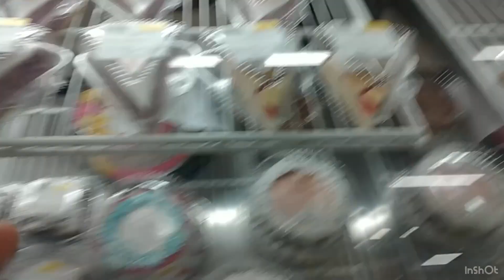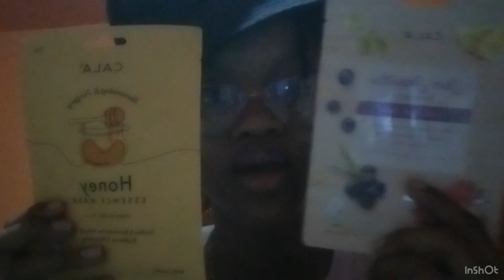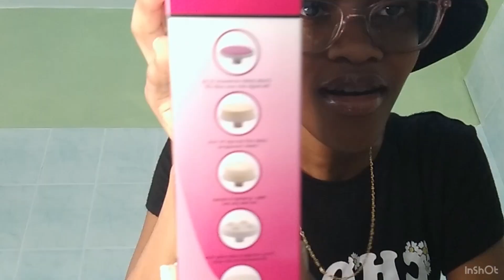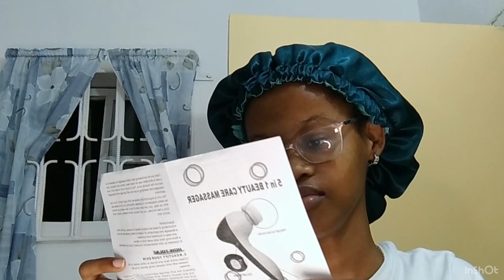solo diaries ep. 1: spoiling myself, black friday shopping, skincare, etc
Hey besties, in this vlog I spoiled myself because I deserve it and did some Black Friday shopping, gave hauls of what I bought and my skincare routine

FAQ
Name: Brianna
Birthday: Dec.13
Zodiac: Sagittarius
where I live: Jamaica
Camera: Samsung A20s

I always read and reply to comments. Your feedback is welcome and valued.